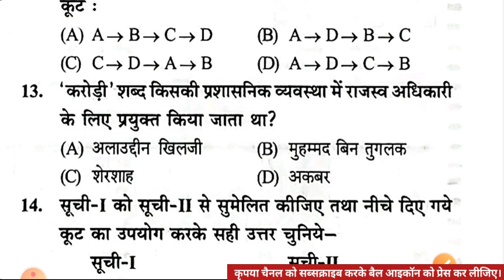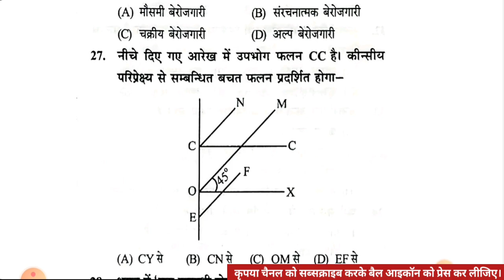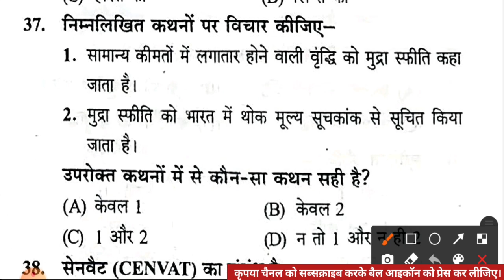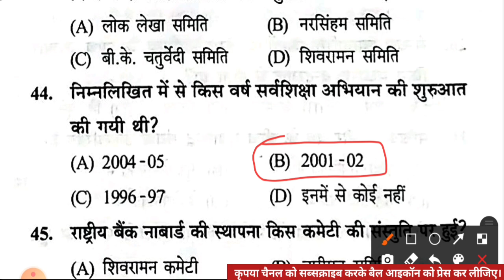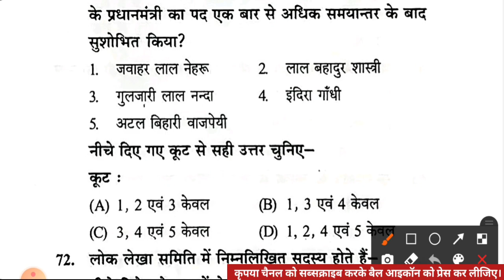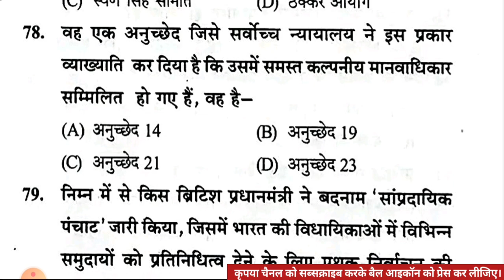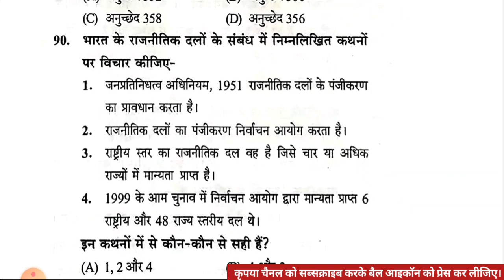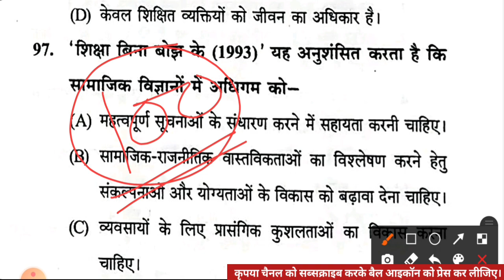सामाजिक अध्ययन प्रैक्टिस सेट-21 || जूनियर शिक्षक भर्ती 2021 || SST Practice Set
इस वीडियो के माध्यम से जूनियर_हाईस्कूल_शिक्षक_भर्ती_2021 में 100 नंबरों के सेकंड पेपर सामाजिक_अध्ययन की तैयारी कराई गई है। यह सारे प्रश्न बहुत ही ज्यादा महत्वपूर्ण_प्रश्न है जो बार-बार आपकी परीक्षा में पूछे जाते हैं। वीडियो को एक दो बार देखकर इन सारे इंपॉर्टेंट_प्रश्नों को आप रट सकते हैं।

यहां पर आपके जूनियर शिक्षक भर्ती 2021 मे  2nd पेपर के लिए "सामाजिक अध्ययन विषय"  के  100 प्रश्नों को जिस बुक से सॉल्व कराया गया है उस बुक का नाम  "X-EEED PUBLICATION PRAYAGRAJ UP" है। डिटेल में पढ़ने के लिए आप इस बुक को अपने नजदीकी बुक स्टोर से खरीद सकते हैं। यह बुक आपकी परीक्षा के लिए बहुत ज्यादा उपयोगी रहेगी।

sst practice set junior aided
सामाजिक अध्ययन प्रैक्टिस सेट
जूनियर शिक्षक भर्ती 2021
ghatna chakra junior assistant teacher
सामाजिक अध्ययन
जूनियर हाई स्कूल प्रधानाध्यापक एवं सहायक अध्यापक भर्ती परीक्षा हेतु अभ्यास प्रश्न पत्र
टोह सीरीज अभ्यास प्रश्न पत्र सामाजिक अध्ययन
परीक्षा नियामक प्राधिकारी द्वारा आयोजित जूनियर हाई स्कूल प्रधानाध्यापक एवं सहायक अध्यापक भर्ती परीक्षा
जूनियर शिक्षक भर्ती 2021 प्रैक्टिस सेट
घटना चक्र जूनियर हाई स्कूल प्रधानाध्यापक एवं सहायक अध्यापक भर्ती परीक्षा हेतु सामाजिक अध्ययन प्रैक्टिस सेट
सामाजिक अध्ययन जूनियर सहायक अध्यापक प्रैक्टिस सेट सामाजिक अध्ययन
जूनियर सहायक अध्यापक सॉल्व पेपर 2021
सामाजिक अध्ययन जूनियर सहायक अध्यापक भर्ती परीक्षा
जूनियर सहायक अध्यापक सामाजिक अध्ययन प्रैक्टिस सेट
social study junior sahayak adhyapak solve paper
junior sahayak adhyapak teacher bharti pariksha
junior sahayak adhyapak practice set social study
social studies junior sahayak adhyapak practice set
junior super tet sahayak adhyapak
जूनियर सहायक अध्यापक भर्ती परीक्षा
जूनियर सुपर टेट टीचर भर्ती

Super Tet Junior 2021
जूनियर सहायक अध्यापक सामाजिक अध्ययन
सामाजिक अध्ययन जूनियर सहायक अध्यापक शिक्षक भर्ती परीक्षा
जूनियर सहायक अध्यापक शिक्षक भर्ती परीक्षा
जूनियर सहायक अध्यापक प्रैक्टिस सेट सामाजिक अध्ययन
सामाजिक अध्ययन प्रैक्टिस सेट जूनियर सहायक अध्यापक
सामाजिक अध्ययन सॉल्व पेपर जूनियर सहायक अध्यापक
social science junior sahayak adhyapak practice
social study practice set junior sahayak adhyapak
junior sahayak adhyapak social study practice set
super tet junior social study practice set
super tet junior social study
junior super tet social study practice set
sst for junior shikshak bharti
junior shikshak bharti sat
sst
sst for junior aided shikshak bharti 2021

junior assistant teacher social studies
junior super tet social science
junior aided social science
junior aided social studies
junior assistant teacher practice set
junior assistant teacher social science
junior super tet social science practice set
junior aided practice set
junior super tet practice set
up assistant teacher practice set
sst for junior aided
ghatna chakra junior assistant
practice set for junior super tet
ghatna chakra junior aided
ghatna chakra junior high school
practice set for junior assistant teacher
sst for junior super tet
sst junior super tet class
social science junior super tet
sst junior practice set
सामाजिक अध्ययन जूनियर भर्ती परीक्षा
Social Studies MCQs for UP Junior Super TET

aided junior teacher exam 2021 solved paper
junior teacher supertet model paper hindi
junior assistant teacher exam 2021 practice set
practice set junior super tet

UP Aided Junior High School Exam Test Series
junior mock test
junior teacher bharti mock test
Aided junior super tet 2021 Question papers
junior teacher vacancy practice paper
up junior teacher previous year paper in hindi
junior super tet previous paper
Aided junior bharti model papers
up junior shikshak bharti mock test
Aided junior bharti 2021 Superfast revision
modal practice paper for junior teacher vacancy
junior teacher modal question paper

एडेड जूनियर हाई स्कूल अध्यापक भर्ती परीक्षा
up aided junior high school assistant teacher vacancy
यूपी ऐडेड जूनियर हाई स्कूल टीचर भर्ती 2021
जूनियर हाईस्कूल शिक्षक भर्ती लेटेस्ट न्यूज़